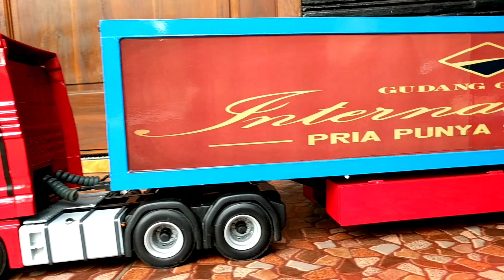UNBOXING MINIATUR TRUK TRAILER SUPER PANJANG MAN TGS SKALA 18